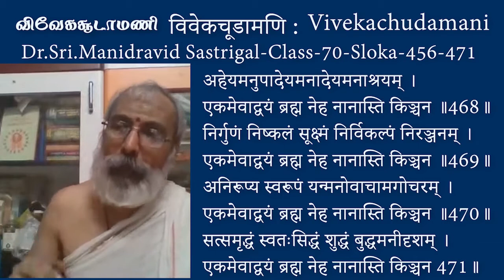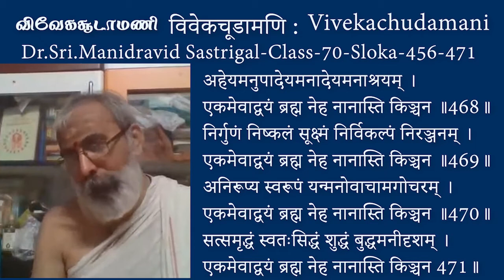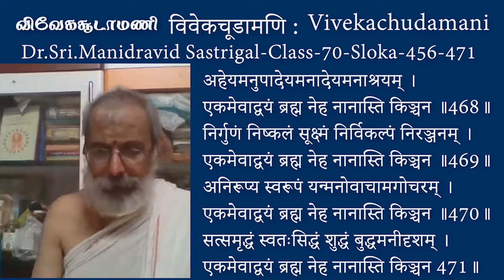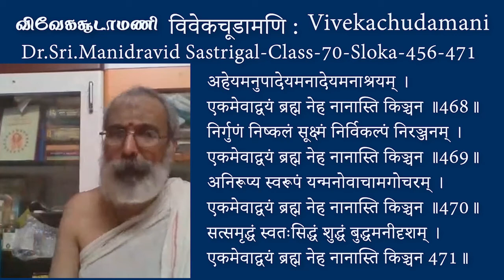Vivekachudamani Class-70 by Sri Manidravid Sastrigal-विवेकचूडामणि- Sloka 456-471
This video weas recorded by Dr.Ganesh at Sankara Satsangam Kottivakkam Chennai and uploded by A.S.Balasubramanian Sanathana dharma samposhaka satsangam (SDSS)This was recorded in Sankara sathsang kottivakkaam.Organised by Mr.Mrs. Dr.Lalitha ganesh